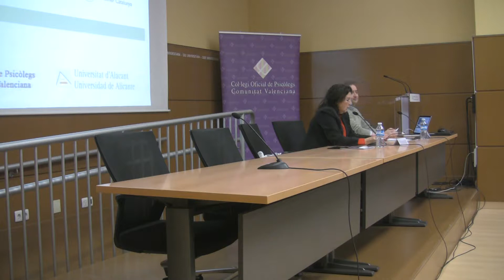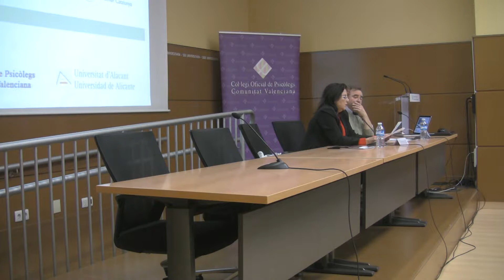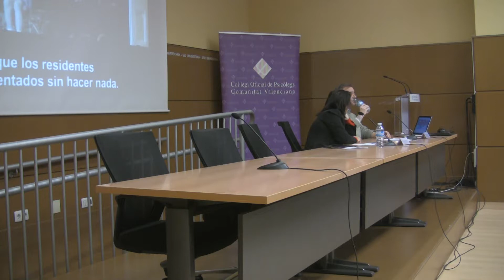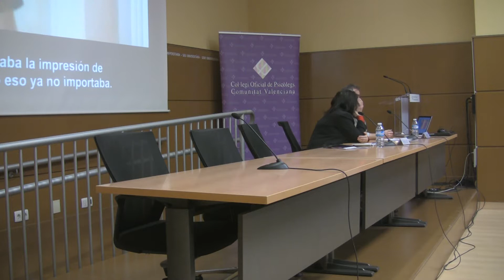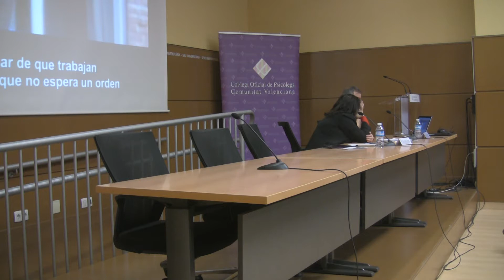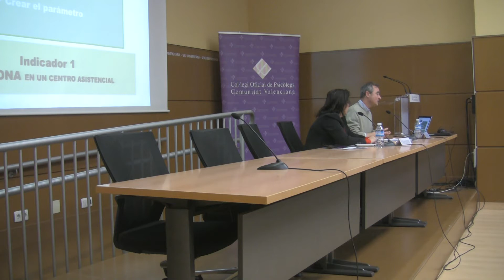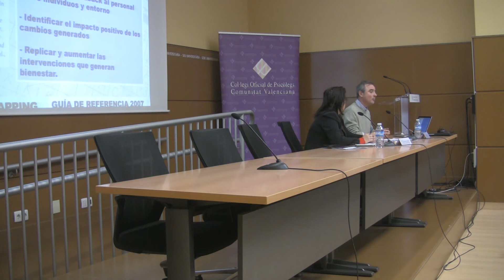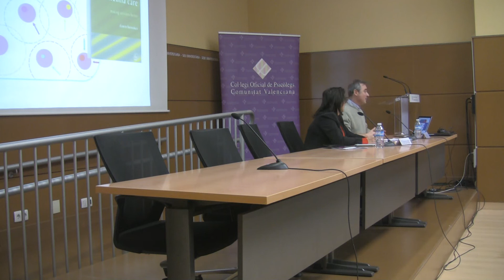IV Jornadas profesionales de intervención psicológica en el envejecimiento (1/7)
“NUEVAS PROPUESTAS DE INTERVENCIÓN EN LAS DISTINTAS FORMAS DE ENVEJECER”